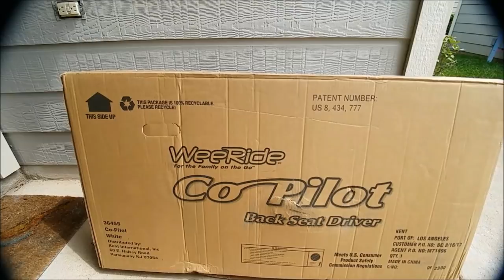WeeRide Co-Pilot Bike Trailer